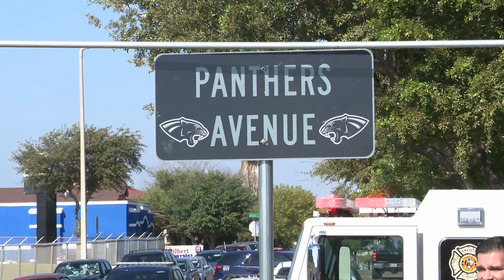United South Panther Boulevard Unveiling Ceremony 092322